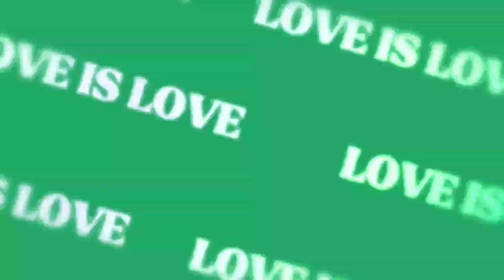Top 10 free copyright Effects green screen effects wow 😳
free copyright Effects no copyright any problem for you can use in your videos

Free copyright Effects